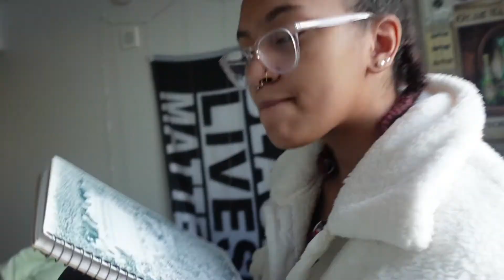New Year's Vlog